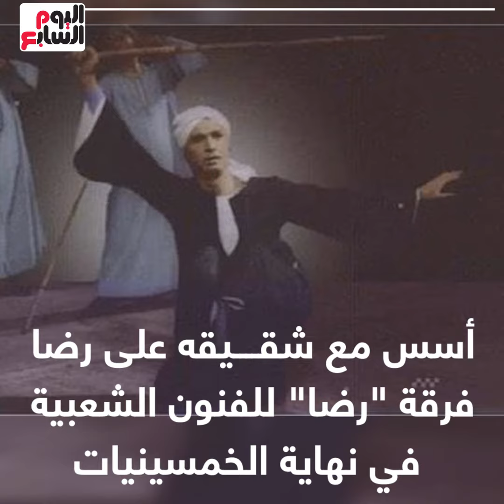محمود رضا.. عام على رحيل أيقونة الرقص الشعبى